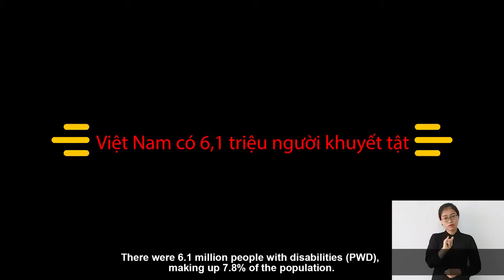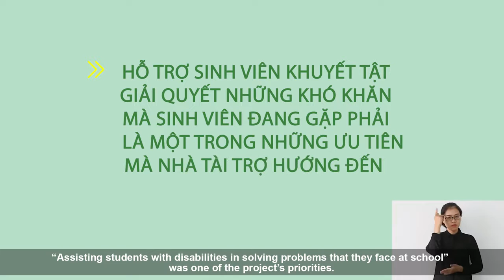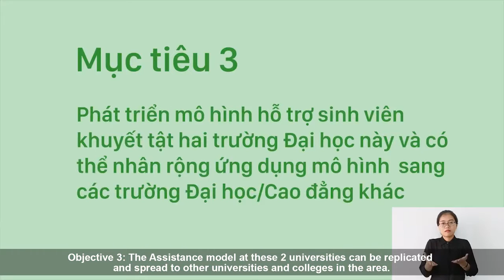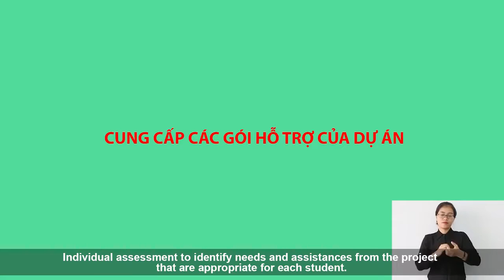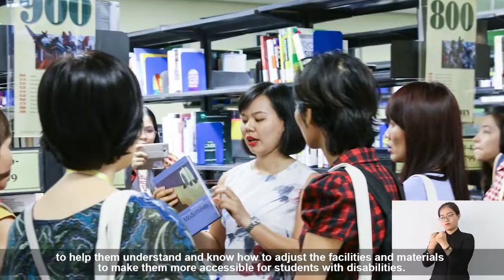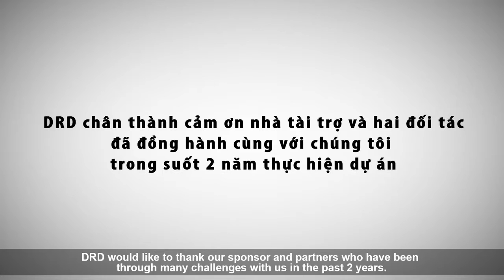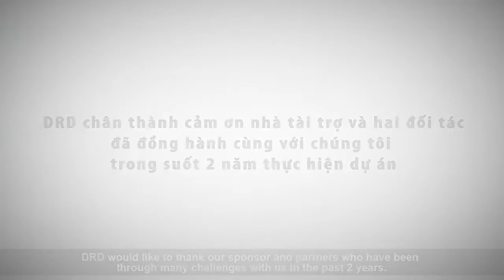Tổng kết dự án Tiếp cận giáo dục cho Sinh viên khuyết tật (Dự án DARE)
Đơn vị tài trợ: Đại sứ quán Ireland

Thời gian thực hiện dự án: Tháng 01/2016 đến tháng 12/2017

Cơ quan thực hiện: Trung tâm Khuyết tật và Phát triển (DRD)

Đối tác chính thực hiện dự án: Trường Đại học Khoa học xã hội & Nhân văn và Đại học Sư Phạm TP.HCM

Mục tiêu dự án:

- Hỗ trợ sinh viên khuyết tật nhận biết được các nhu cầu của mình và điều chỉnh hợp lý để trở thành những sinh viên ưu tú

- Xây dựng năng lực, hiểu biết của đội ngũ cán bộ giảng viên về các vấn đề liên quan đến khuyết tật, từ đó phát triển chiến lược cung cấp các hỗ trợ phù hợp cho sinh viên khuyết tật

- Phát triển mô hình dịch vụ hỗ trợ sinh viên khuyết tật tại 2 trường đại học và nhân rộng việc ứng dụng mô hình này sang các trường khác

Các hoạt động chính của dự án:

- Cung cấp hỗ trợ dựa trên kế hoạch phát triển cá nhân để sinh viên khuyết tật được tiếp cận với các chương trình và dịch vụ giáo dục cần thiết (học bổng, máy ghi âm, dụng cụ trợ giúp, người đồng hành…)

- Đào tạo các kỹ năng mềm như vận động biện hộ, giao tiếp, hiểu về Công ước Quốc tế về các Quyền của Người khuyết tật, lãnh đạo… cho sinh viên khuyết tật

- Xây dựng liên kết với các doanh nghiệp để hỗ trợ thực tập và việc làm cho sinh viên năm cuối

- Tài liệu hóa và chia sẻ các câu chuyện thành công về những tấm gương của sinh viên khuyết tật trên các phương tiện truyền thông

- Tổ chức các hội thảo/sự kiện nhằm nâng cao nhận thức về vấn đề khuyết tật

- Tổ chức các hội thảo chia sẻ với các bên liên quan về mô hình hỗ trợ, tác động, các thực hiện, thách thức và thuận lợi khi ứng dụng lại mô hình

Một số kết quả mong đợi:

- 80% sinh viên khuyết tật tham gia dự án được cung cấp hỗ trợ dựa trên nhu cầu và kế hoạch phát triển cá nhân của họ.

- 80% sinh viên khuyết tật được được đào tạo các kỹ năng xã hội và bình đẳng về khuyết tật, gia tăng sự tự tin và chủ động tham gia các hoạt động xã hội.

- Những câu chuyện thành công của sinh viên khuyết tật sẽ là tấm gương truyền cảm hứng cho các bạn khác tiếp tục học tập.

- Cán bộ và giảng viên các trường đại học tham gia dự án hiểu hơn về các vấn đề khuyết tật và có thể phát triển kế hoạch làm việc hàng năm nhằm hỗ trợ sinh viên khuyết tật.

- Mô hình dịch vụ hỗ trợ sinh viên khuyết tật tại 2 trường đại học được hình thành và được chia sẻ, nhân rộng với các trường khác trong khu vực.